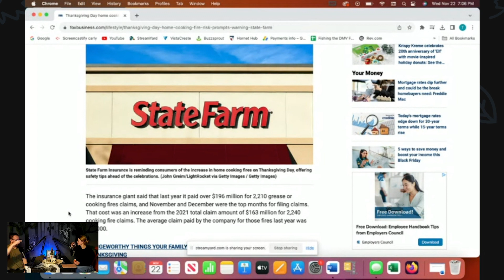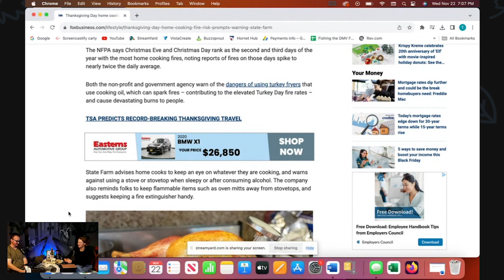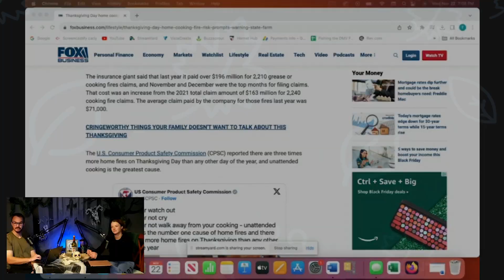Ghostly Tale's of Holiday Horror | a Creepy Pasta scary ghost story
On this exciting episode of Spirit’s & Ghost Stories Join us as we dive into the mystical realm as the holiday season is infused with spine-tingling tales and a celebration filled with eerie delights!